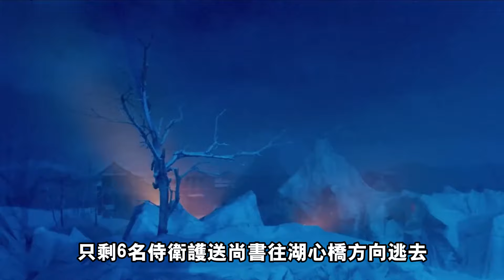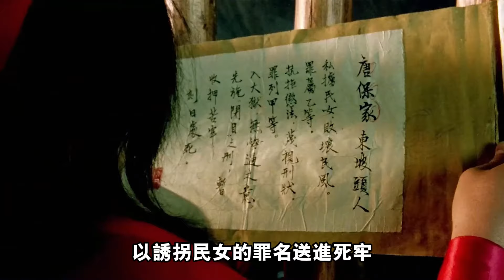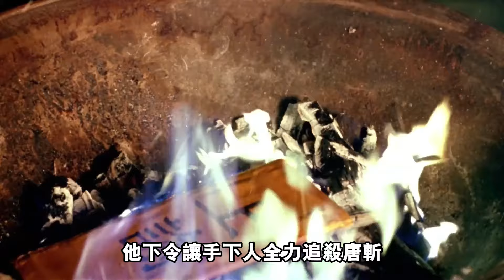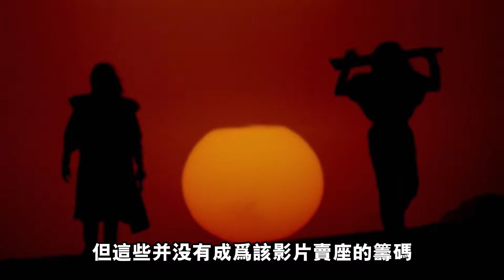被埋沒的港片遺珠，被強製下架禁播十年，刪減上映後成武俠經典#武俠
此片改編自溫瑞安的小說殺人者唐斬
1980年他含冤入獄
度過了常人難以想象的三個月
出獄後又被驅逐出臺灣
輾轉流落到香港
他將自身怨氣都寫進武俠世界裏
令這部電影呈現出與以往武俠小說
完全不同的殘酷之象